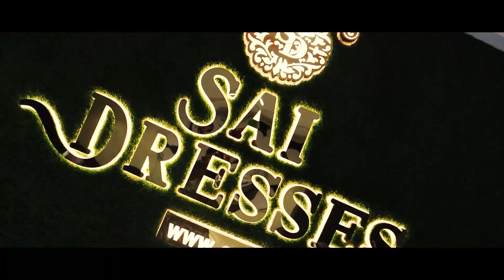कभी नहीं देखा होगा ऐसा डिज़ाइनर गाउन और डिज़ाइनर ड्रेस का कलेक्शन@FusionIndia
Totally new stylish & Boutique collection kurtis, gown & dresses...

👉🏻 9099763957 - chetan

🟡 Emergency contact
Sandeep Rajput

कभी नहीं देखा होगा ऐसा डिज़ाइनर गाउन और डिज़ाइनर ड्रेस का कलेक्शन